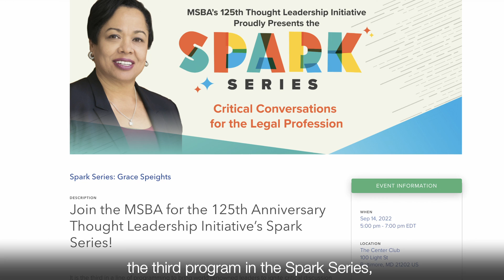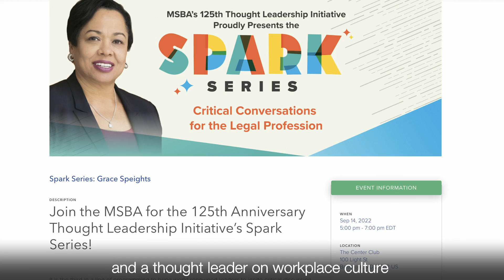Spark Series: Grace Speights Invitation from MSBA President David Shapiro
MSBA President David Shapiro invites you to join MSBA virtually on September 14th at 5PM for our hybrid event featuring esteemed thought-leader, Grace Speights.

More on Grace:
Grace E. Speights handles high-profile and high-stakes workplace matters for employers and is often called upon by clients for crisis management assistance. She is sought out by executives and boards for her experience in not only investigating workplace misconduct claims, but also examining the culture of companies and their workplaces. Amid national attention on issues of racial equality and social justice, Grace helps employers navigate demands to create more diverse and inclusive workplaces, investigate allegations of noninclusive or racist workplace environments, and advise on corporate diversity and inclusion initiatives. Grace’s preferred pronouns are she/her/hers.

More on the Series:
The Maryland State Bar Association’s 125th anniversary presents more than an opportunity to commemorate the past. It also invites us to pause for critical reflection on the state of our profession, how we have wielded our position of influence historically; how we might exercise that privilege responsibly going forward, and, finally, what we imagine and dare to reimagine about the legal profession’s role in the future of justice in our state, nation, and world.